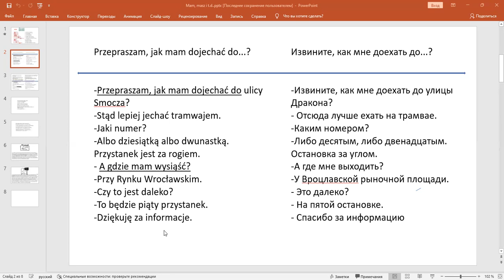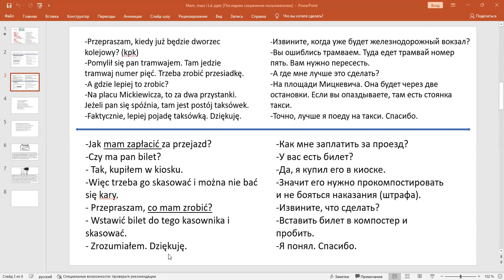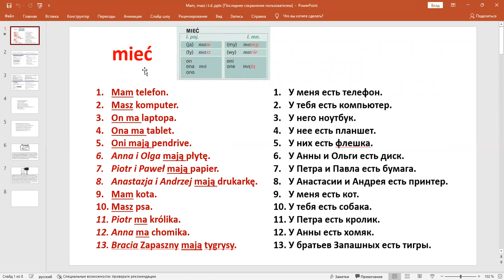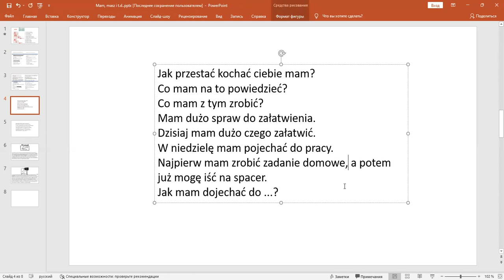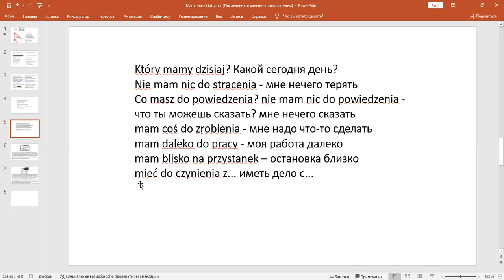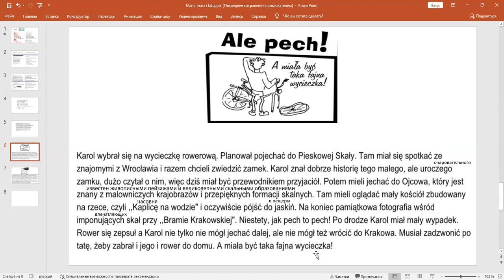Польский глагол ИМЕТЬ и примеры использования. CZASOWNIK mieć. Język polski.